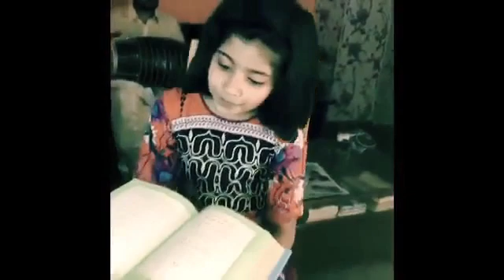Chalo Patharo se Abh Dil lagain